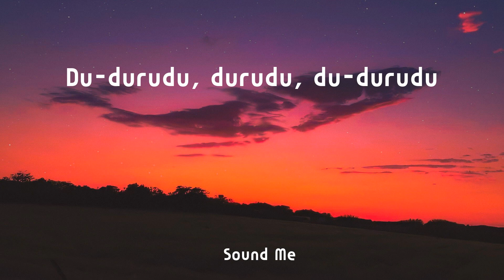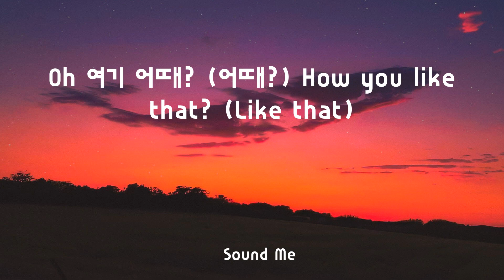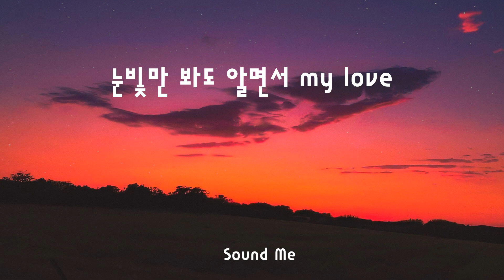AKMU - Love Lee ( Lyrics / 가사 ) - 빌보드 핫 100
AKMU  -  Love Lee  ( Lyrics)  - 빌보드 핫 100

 ❤️ Lyrics :
You know 내 스타일이 아닌 음악을 들어도
You know 좋아하지 않는 음식을 먹어도
우산 없이 비가 와 홀딱 다 젖어도 좋아
I love it because I love you (wow)
우리 관계 (oh) 디비디비딥 (yeah)
매일 봐도 처음같이 비기비기닝 (wa)
춤추고 싶어 yeah 빌리빌리진
우리 앞, 우리 옆 yeah 시기시기질투
자유로운 날갯짓 훨훨훨
꽃송이가 나를 삼킬 걸
알면서 난 yeah 뛰어들었어
Jump, jump-jump, jump, jump, jump
So lovely day, so lovely
Errday with you, so lovely
Du-durudu, durudu, du-durudu
Spell L-O-V-E-L-E-E
이름만 불러도 you can feel me
눈빛만 봐도 알면서 my love
You know 아끼는 옷에 coffee를 쏟아도
You know 내가 준 목걸이를 잃어버려도 oh
한 번 더 같은 것 (oh) 사준 걸 (ay) 다시 또 잃어도 좋아
I don't care, I just care about you
Oh 여기 어때? (어때?) How you like that? (Like that)
다 퍼주고 될게 빈털터리
Jubilate (jubilate) 박수갈채
안 반하고 누가 배겨 love sick, oh
비타민 U가 필요해 (필요해)
만들어줘 샛노랗게 (노랗게)
체크무늬 벌집 두 눈에
Honey help, honey help
Du-durudu, durudu, du-durudu
Spell L-O-V-E-L-E-E
누구 사랑 먹고 그리 이쁘게 컸니?
Mommy or your daddy or them both
Lovey-dovey things 너의 곁에 everyday
Good morning, good night 너의 이름 부를 때 (oh)
Errday with you, so lovely (so lovely)
Du-durudu, durudu, du-durudu
Spell L-O-V-E-L-E-E

Tag : AKMU Love Lee  가사 빌보드 핫 100